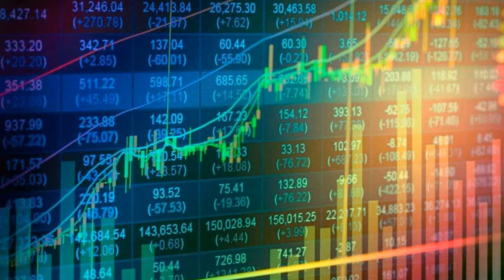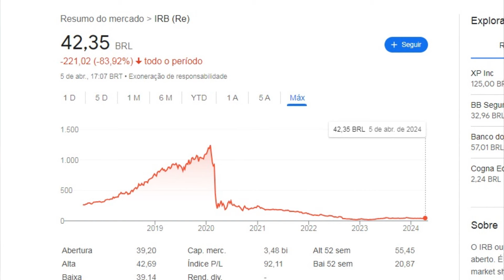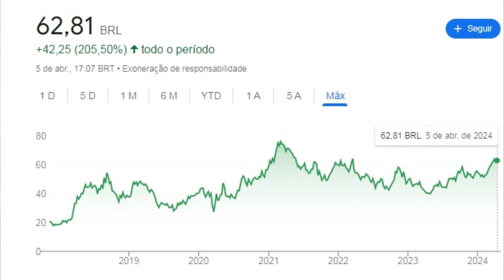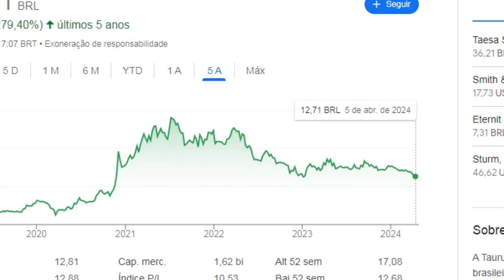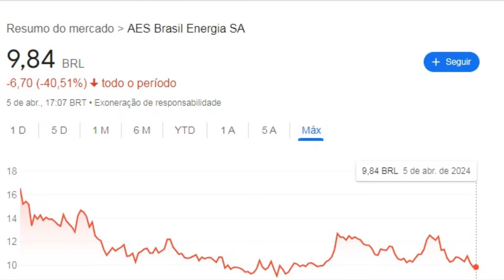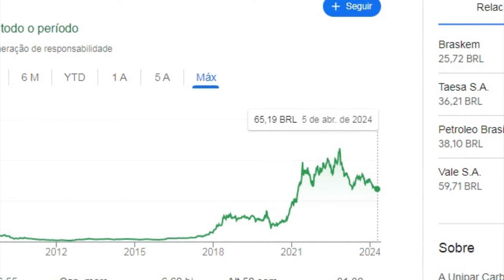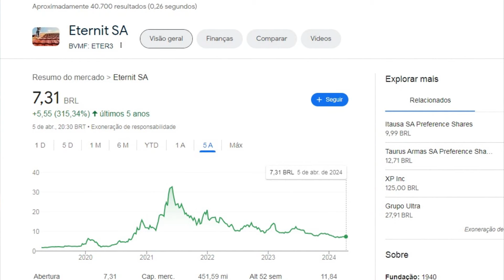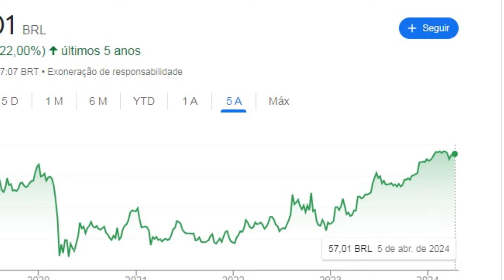Conheça as 10 MAIORES POSIÇÕES de LUIZ BARSI FILHO! (Que AÇÃO NOVA ele COMPROU em 2024?) - TOP 10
Neste vídeo trago uma lista com ações de 10 empresas que fazem parte da carteira de dividendos de um dos maiores investidores do Brasil em 2024! Luiz Barsi Filho! Elas são as maiores posições dele e fazem parte da sua carteira pessoal, lembrando que o percentual em cada uma delas não é acessível na internet e nem na CVM.